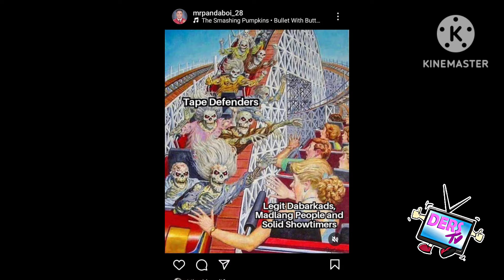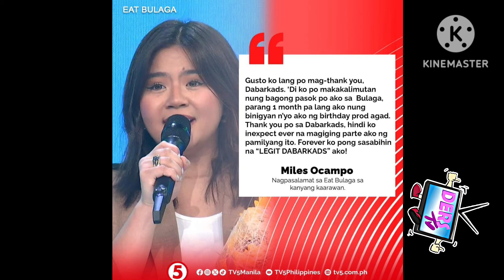HALA KA❗ASAWA NI VIC SOTTO KATAKOT-TAKOT ANG DINANAS❗2 EB HOST MAY NAKAKA-IYAK NA MENSAHE❗